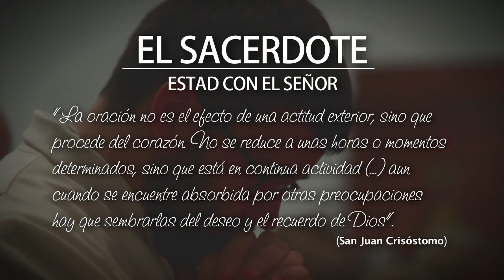E.S. - D. Miguel Ángel Catalán: Estad con el Señor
D. Miguel Ángel Catalán nos habla de la necesidad que tiene el alma de descansar en el Señor. La oración constituye la columna vertebral espiritual en la jornada de todo sacerdote. Nos recuerda la importancia de reconocer delante de Quién estamos cuando rezamos.